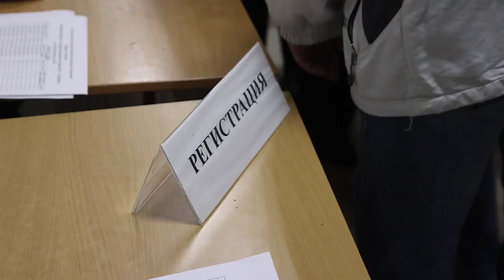Региональный этап олимпиады школьников по истории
В лицее №14 имени Гагарина прошёл двухдневный региональный этап олимпиады школьников по истории. В нём приняли участие более 160-ти школьников из 5-ти округов Подмосковья. Из Щёлкова – более 60-ти учащихся